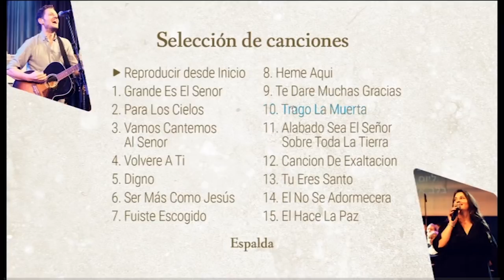Alabanza a nuestro Dios DVD 5 Promo (Praise to our God 5 DVD Promo)